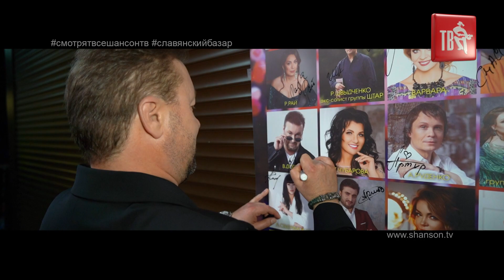ШАНСОН ТВ - ВСЕ ЗВЁЗДЫ 2023 на СЛАВЯНСКОМ БАЗАРЕ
🔥🔥🔥Состоялся традиционный гала-концерт «ШАНСОН ТВ – ВСЕ ЗВЕЗДЫ 16 лет на СЛАВЯНСКОМ БАЗАРЕ в Витебске».                                       В ЛЕТНЕМ АМФИТЕАТРЕ супер-аншлаг… Свободных мест не было даже в проходах! Мы каждое лето собираемся вместе и транслируем позитивную энергию🎉🎉🎉
Премьера полной телеверсии гала-концерта «ШАНСОН ТВ – ВСЕ ЗВЕЗДЫ» смотрите 23 сентября 2023 года в 8:00 и 20:00. В этот субботний осенний день предлагаем вернуться в тёплый летний вечер. Смотрят все Шансон ТВ📺📺📺
Для лиц старше 12 лет…